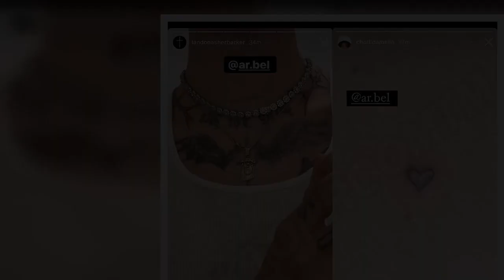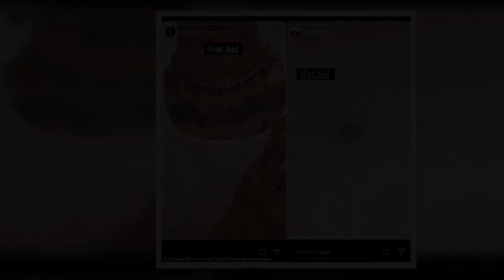EXCLUSIVE: Charli D'Amelio and Travis Barker's son Landon confirm romance by holding hand after dinn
TikTok star Charli D'Amelio and Travis Barker's son Landon appeared to confirm they are dating while holding hands following a romantic dinner date in New York City.
The lovebirds, both 18, first sparked romance rumors after leaving her sister Dixie's debut album launch party together, and again, when eagle-eyed fans noticed they were recently inked by the same tattoo artist.
And on Monday night, they continued to fuel romantic speculation as they walked with their hands intertwined down the